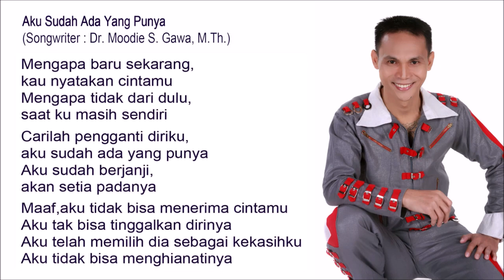Aku Sudah Ada Yang Punya - Singer : Blacktator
Aku Sudah Ada Yang Punya

Mengapa baru sekarang,
kau nyatakan cintamu
Mengapa tidak dari dulu,
saat ku masih sendiri

Carilah pengganti diriku,
Aku sudah berjanji,
akan setia padanya

Maaf,aku tidak bisa menerima cintamu
Aku tak bisa tinggalkan dirinya
Aku telah memilih dia sebagai kekasihku
Aku tidak bisa menghianatinya